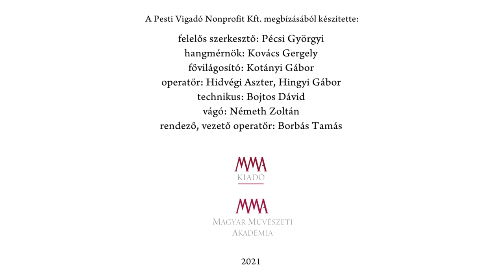Koncertek a Pesti Vigadóban - Szabó Marcell: Rahmanyinov: esz-moll etűd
A sorozat ezen részében Szabó Marcell Junior Príma-díjas zongoraművész adja elő Rahmanyinov: esz-moll etűd darabját az Északi teremben.

A mai Vigadó elődje, a Pollack Mihály tervei alapján épült, 1833-ban megnyílt Redoute a legmagasabb szintű kultúra otthona volt, ahol sorra léptek fel a korszak legismertebb művészei. A Redoute-ban fellépett többek között Strauss, Erkel és Liszt, a Vigadóban Mascagni, Debussy, Dohnányi, Bartók és Fischer Annie.

A neves elődök után napjaink művészei is rendszeresen fellépnek az épület falai közt.

Szabó Marcell előadja:
Rahmanyinov: esz-moll etűd

Szabó Marcell 1987-ben született Budapesten, 8 évesen kezdett el zongorázni. Tanulmányait a budafoki Nádasdy Kálmán Művészeti Iskolában kezdte meg Batke Márta növendékeként. Ekkor ismerkedett meg Csáky Katalin zongoratanárnővel, aki azóta is zenei mentora. Egy évvel később Haydn D-dúr zongoraversenyét játszotta a fertődi Esterházy-kastélyban. A következő években a zeneiskolák között zajló Budapesti Zongoraversenyeken rendre első díjat nyert. 1999-ben nyert felvételt a Zeneakadémia Előkészítő Tagozatára, Eckhardt Gábor osztályába. 2004-ben a zágrábi III. Nemzetközi "Zlatko Grgosević" zongoraversenyen második díjat nyert (első helyet nem osztottak ki). Ugyanebben az évben az I. Budapesti Nemzetközi Chopin Zongoraversenyen korosztályában első díjat nyert.

2005-ben elnyerte a Zeneakadémia Előkészítő Tagozat legjobbjának ítélt Bíró Sári emlékdíjat. 2006-ban felvételt nyert a Zeneakadémia zongora szakára, ahol Kemenes András és Nádor György növendékeként folytatta tanulmányait. 2007-ben a Zeneakadémián megrendezett XIV. Földes Andor Zongoraversenyen első díjat nyert. 2008-ban Japánban a IV. Nagoyai Zongoraversenyen a döntőben Liszt Esz-dúr zongoraversenyével különdíjat vihetett haza. 2010 tavaszán a IV. Nemzetközi Bartók Zongoraversenyen III. díjat nyert Szegeden, elnyerve a kortárs mű legjobb előadásáért járó különdíjat is.

2010/2011-es tanévben a Brüsszeli Királyi Akadémia vendéghallgatója volt, ahol tanára Jan Michiels volt. 2012-ben szerezte meg diplomáját, majd ugyanebben az évben az V. Budapesti Nemzetközi Chopin Zongoraversenyen III. díjat nyert a felnőtt korcsoportban, elnyerve a legjobb Liszt-műnek járó különdíjat is. Szintén ebben az évben nyert felvételt a Zeneadémia Doktor Iskolájába. 2014-ben három verseny díjazottja: a VI. Nemzetközi Bartók Zongoraversenyen I. díjat nyert, mindemelett megnyerte a zenekar különdíját és a kortárs mű legjobb előadásáért járó különdíjat is; a XXXIII. Delia Steinberg Nemzetközi Zongoraversenyen III. díjat nyert Madridban, majd a XVI. Nemzetközi Ile de France Zongoraversenyen I. díjat nyert Párizsban, számos franciaországi koncertmeghívással egyetemben.

2015-ben a Kocsis Zoltán elnökségével felállított bizottság őt választotta meg a Zeneakadémia Karrieriroda egyik művészének. Ugyanebben az évben a XX. Nemzetközi Carl Filtsch Zongoraversenyen II. díjat nyert Erdélyben. 2016-ban Fischer Annie zenei előadó-művészeti ösztöndíjban részesült, és beválogatták a New York Concert Artists verseny New York-i elődöntőjébe, miután 6 városból, több mint százötven zongorista közül kiválasztották. 2017-ben ismét Fischer Annie ösztöndíjban részesült és ebben az évben adta debütáló koncertjét a Művészetek Palotájában Rachmaninov 2. zongoraversenyével. 2018-ban harmadjára nyerte el a Fischer Annie ösztöndíjat. Szintén ebben az évben indította el az Orosz Zenei Fesztivált, amiért kitüntetésben részesítette az Oroszországi Szövetségi Hivatal.
2019-ben a Cziffra Fesztivál Tehetség díját ítélték oda neki.

Többek között olyan zenekarokkal lépett fel, mint a MÁV Szimfonikus Zenekar, a Budafoki Dohnányi Ernő Szimfonikus Zenekar és a Szegedi Szimfonikus Zenekar.

Részt vett Dmitrij Bashkirov, Kocsis Zoltán, Rohmann Imre, Bogányi Gergely, Falvai Sándor, Szokolay Balázs, Jan Michiels, Gottlieb Wallisch, Maurizio Moretti mesterkurzusain, s fellépett Magyarországon kívül Bécs, Pozsony, Párizs, Madrid, Nagoya, Hamburg, Brüsszel és Luxembourg koncerttermeiben.